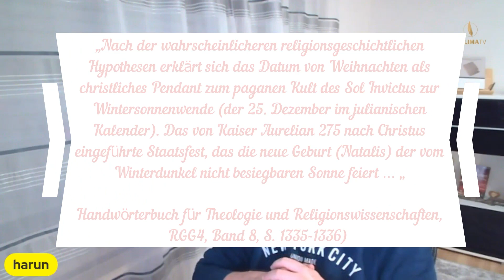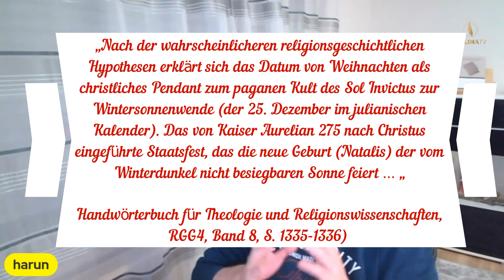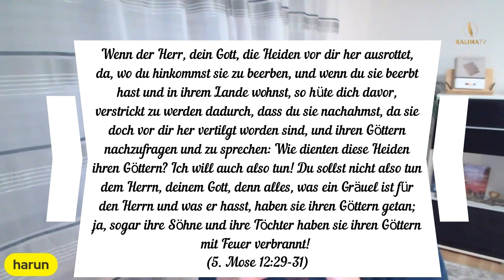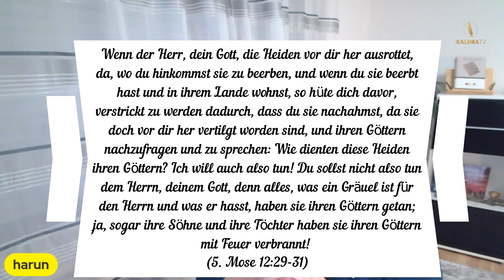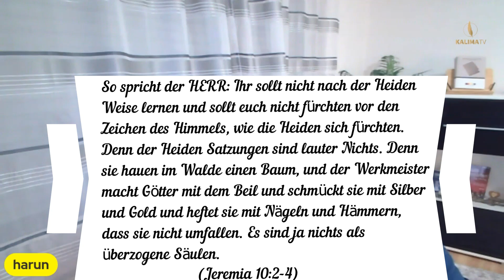Weihnachten - ein heidnisches oder biblisches Fest? | Feierten die ersten Christen Weihnachten?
Feiern die Christen ein heidnisches und biblisches Fest? Welche Ursprünge hat dieses Fest? Feierten die Urchristen Weihnachten? Ist der 25. Dezember der Geburtstag von Jesus, oder hat man diesen Tag von den Heiden übernommen? Alle Fragen werden mit Quellenangabe beantwortet.

Wenn ihr mehr Videos und Streams sehen möchtet, hinterlasst ein Like und Abo :-)